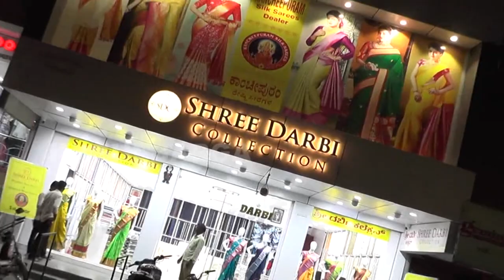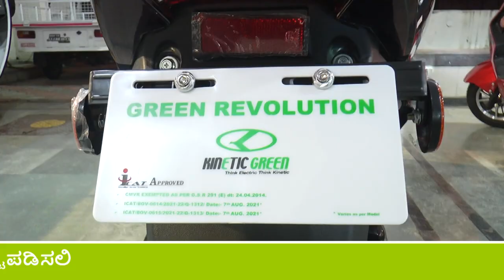A busy lake dredging operation at Jamga (B) Kalaburagi